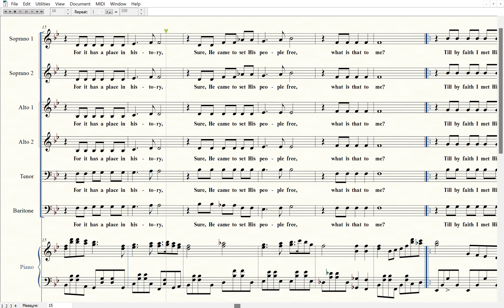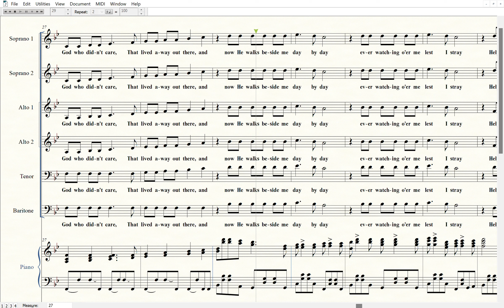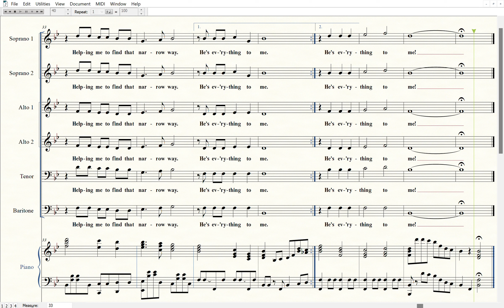(4) He's Everything to Me - arr. Ralph Carmichael - (Tutorial - 1st Alto)